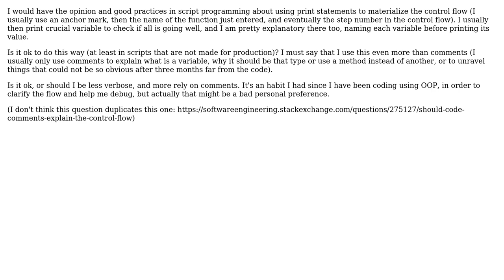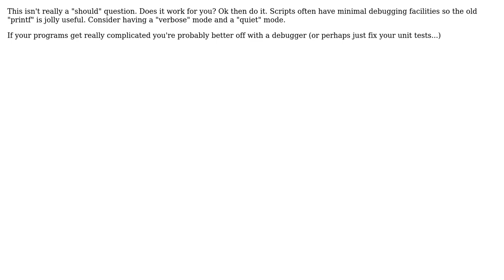Software Engineering: Making control flow explicit through printing instead of using comments?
With thanks & praise to God, and with thanks to the many people who have made this project possible! | Content (except music & images) licensed under CC BY-SA | Music | Images & others | With thanks to user Nick Keighley user Ando Jurai and the Stack Exchange Network Trademarks are property of their respective owners. You are responsible for your own actions.